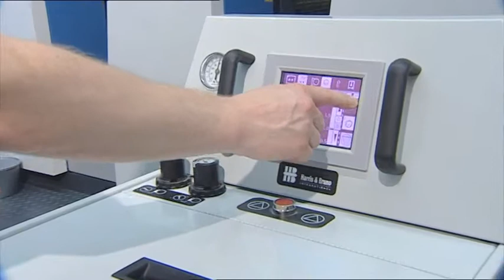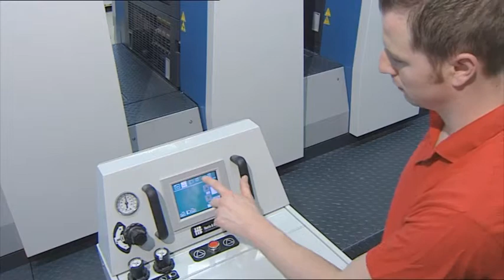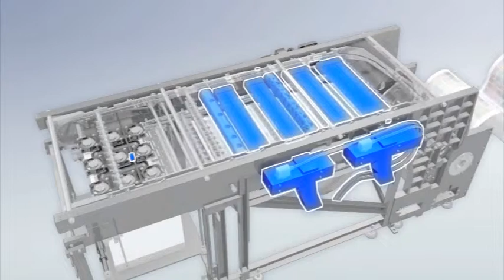Rapida 75 Groupe de vernissage